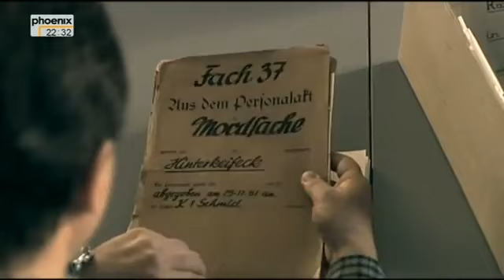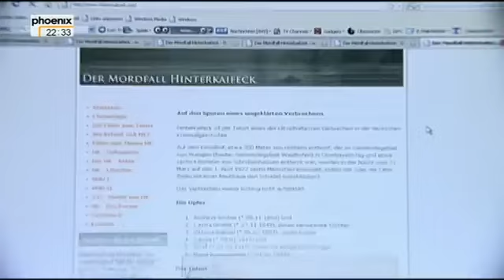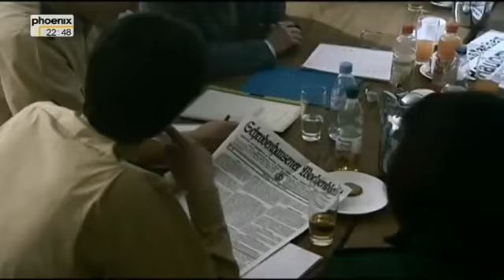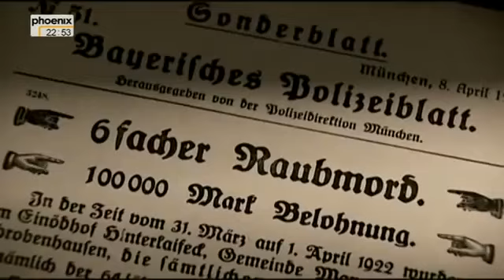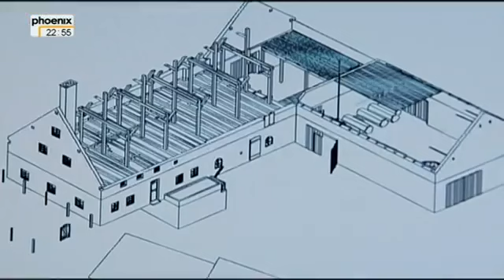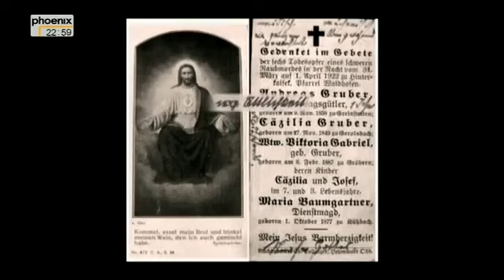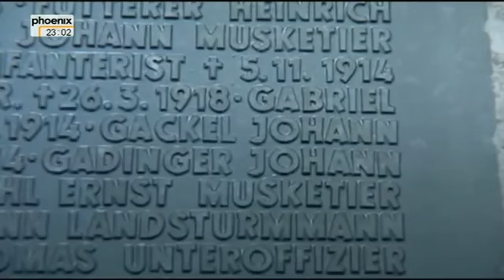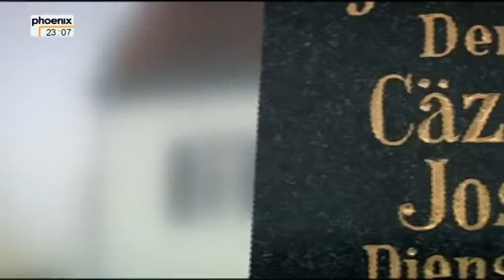Der Fall Hinterkaifeck - Die wahre Geschichte hinter Tannöd (Doku)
- Die besten Kriminalromane
Titel: Der Fall Hinterkaifeck - Die wahre Geschichte hinter Tannöd
Genre: Doku, Geschichte